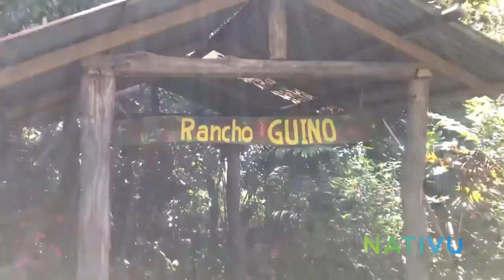LIVE TOUR - Peaceful studio surrounded by nature, fresh and pure air with 2 cabins in Turrialba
LIVE TOUR - Peaceful studio surrounded by nature, fresh and pure air with 2 cabins in Turrialba, Cartago - Costa Rica: 3 Beds - 3 Baths
-Peaceful location close to turistic attractions
-Property comes with 2 cabins currently being rented for tourists
-Access to water, electricity and internet up to 10 megas